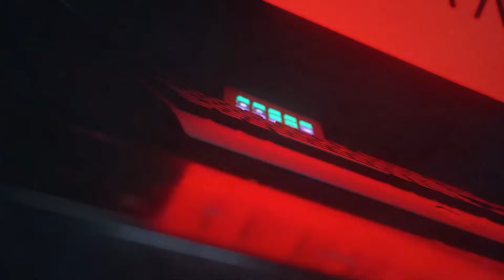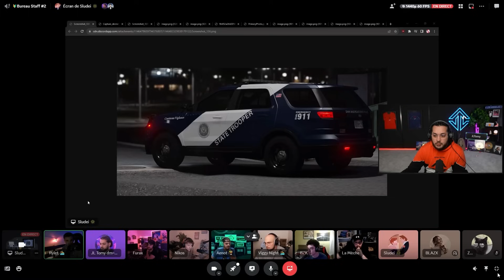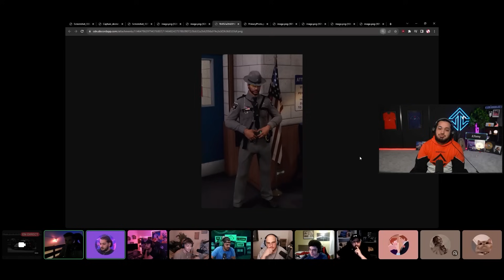LE NOUVEL ARC FLASHBACK ?! TOUTES LES INFOS !